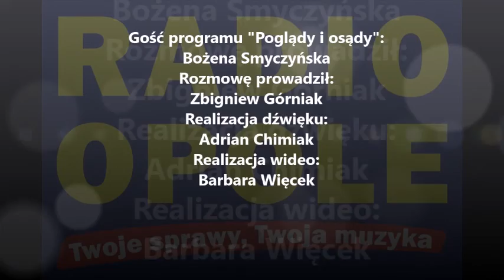Bożena Smyczyńska "Poglądy i osądy" (03.01.17)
- Dobra mediacja polega przede wszystkim na rzeczowym wysłuchaniu po pierwsze oczekiwań obu stron, a po drugie, ich emocji - taki jest wniosek z wypowiedzi Bożeny Smyczyńskiej, zawodowego madiatora z listy prezesa Sądu Okręgowego w Opolu, która w "Poglądach i osądach" komentowała konflikt w sprawie dużego Opola. Nasza rozmówczyni opowiadała także na czym polega dobra mediacja i czym się ona różni od negocjacji.